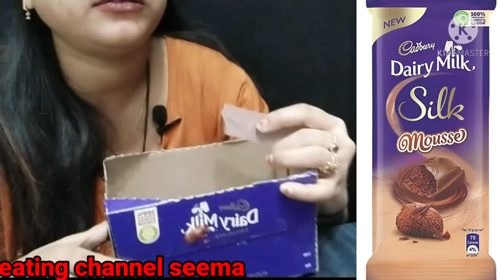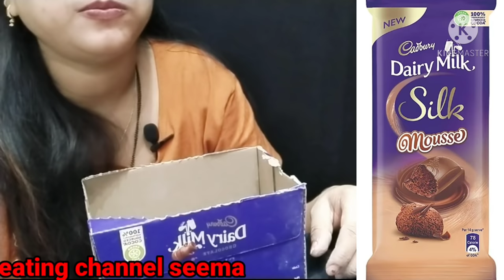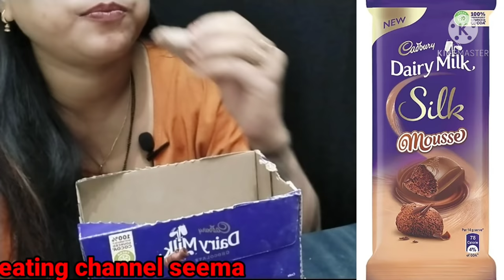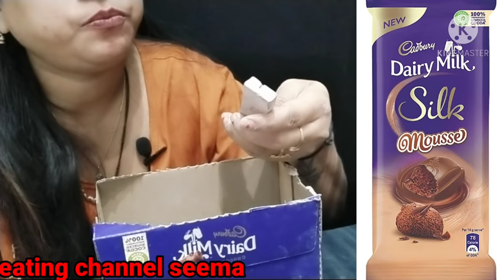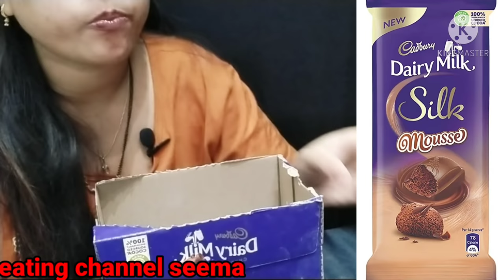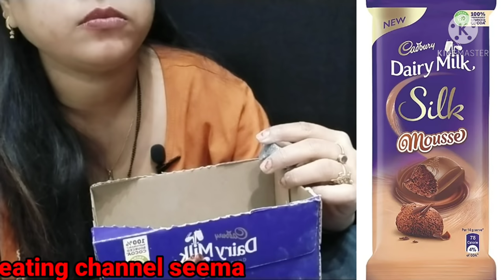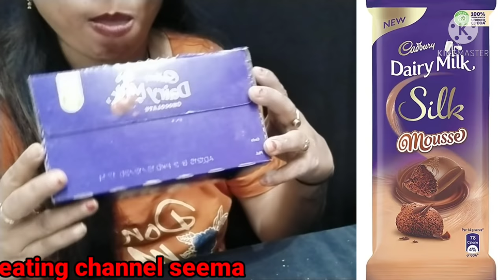dairy milk chocolate 🍫🍫wet red bar😋 red n, full roasted n, eating crunch sound 🔊🔊🔊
Hello guys

aur Instagram ID per bhi aap log mujhe follow Karen